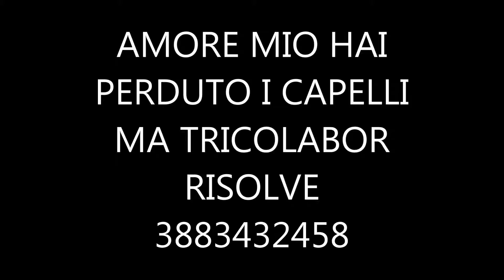TRICOPIGMENTAZIONE E INFOLTIMENTI. VENTIMIGLIA -IM-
MA LI RIAVRAI DA TRICOLABOR A SAVONA VENTIMIGLIA E TORINO AL 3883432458 SU APPUNTAMENTO VOA PALEOCAPA SAVONA